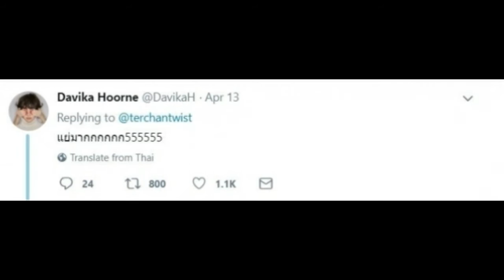ทำแฟนคลับแชร์รัวๆ! เต๋อ ฉันทวิชช์ งัดภาพหลุดวันสงกรานต์กับหวานใจ ใหม่ ดาวิกา มาโชว์!!